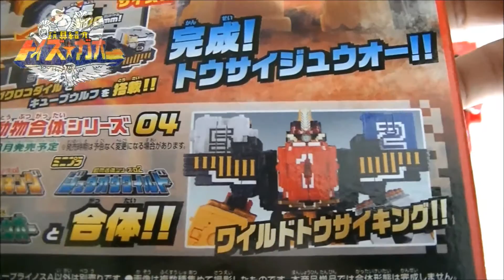ミニプラ 動物合体シリーズ03 トウサイジュウオー 全6種 動物戦隊ジュウオウジャーmini pra tousai zyuoh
ミニプラシリーズに、ジュウオウジャーのジュウオウザワールドが乗る３号ロボがラインナップ！
①キューブライノスA
②キューブライノスB
③キューブライノスC
④キューブライノスD
⑤キューブウルフ
⑥キューブクロコダイル
全６種を集めると、トウサイジュウオーに動物合体！さらに動物合体シリーズ０１ジュウオウキング、０２ジュウオウワイルドと合体して、ワイルドトウサイキングに！